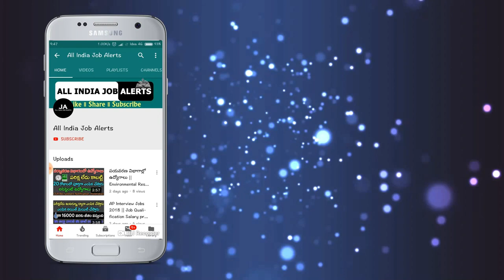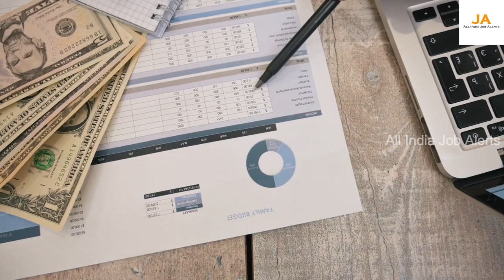ఎలాంటి Surity లేకుండా HDFC బ్యాంకులో 5,00,000 లోన్ తీసుకునే అద్భుత అవకాశం.! వీడియో పూర్తిగా చూడండి